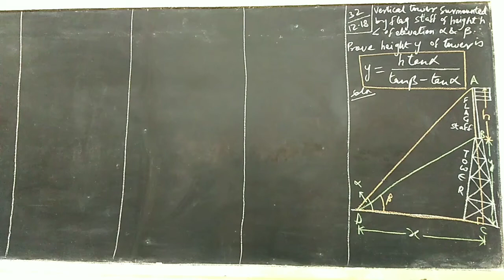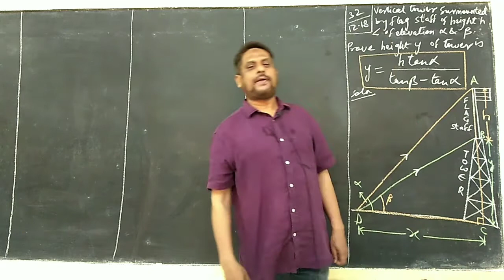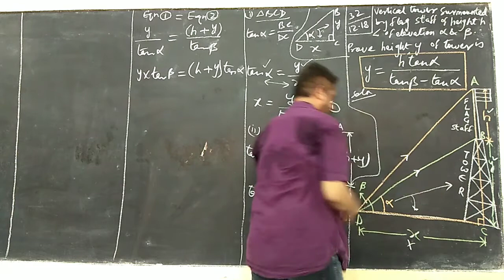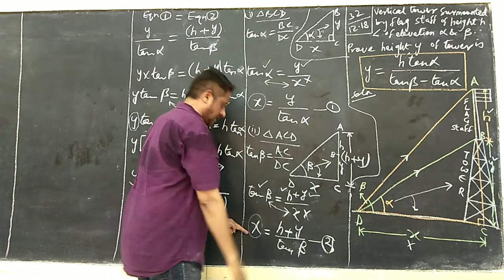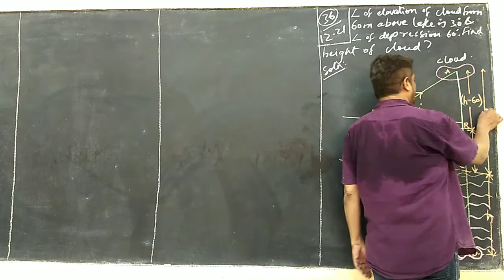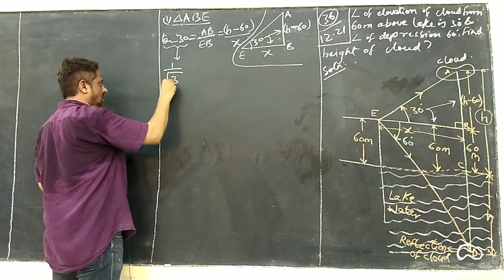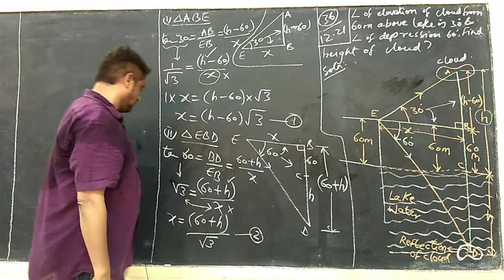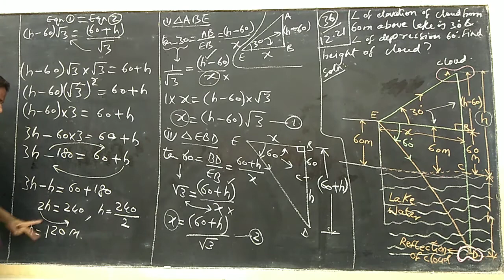RD Sharma X Height and distances 19 Suhail Khan Sir